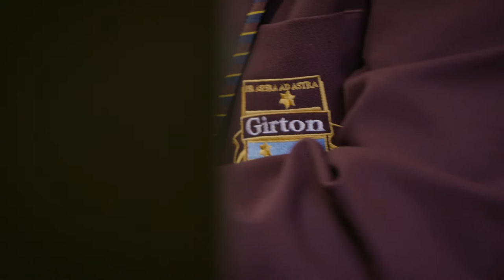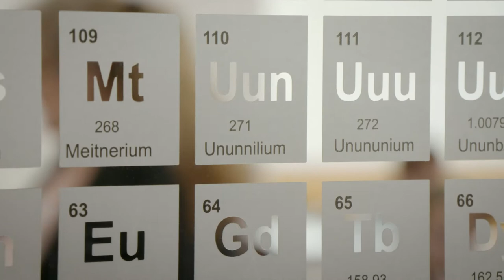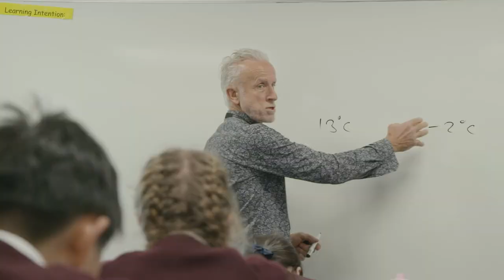Year 7 at Girton